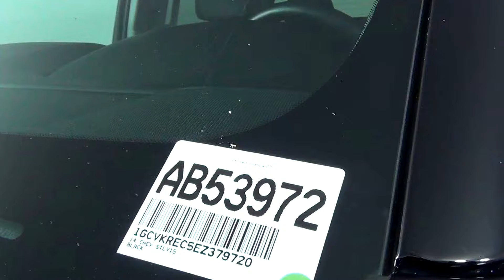Video Walk Around - 2014 Chevrolet Silverado 1500 LT Stock Number AB53972